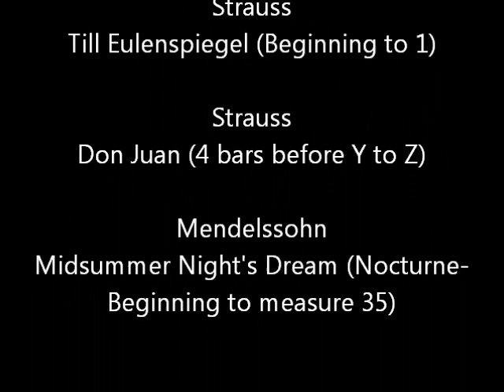David Cooper French horn Youtube Symphony 2011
Solo:

Mozart
Horn Concerto in Eb, KV 417 (1st movement, bars 25-82)

Orchestral Excerpts:

Beethoven
Symphony No. 9 (3rd movement, 4th horn; pick-up to bar 83 to bar 98)

Strauss
Till Eulenspiegel (Beginning to 1)

Strauss
Don Juan (4 bars before Y to Z)

Mendelssohn
Midsummer Night's Dream (Nocturne-Beginning to measure 35)